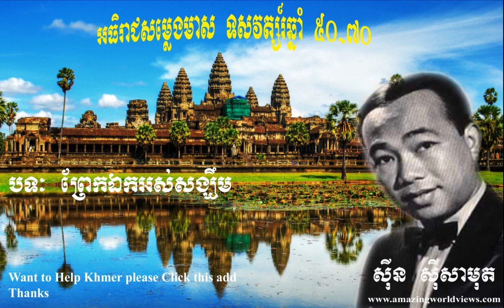Prek eng songkhem - ព្រែកឯកអស់សង្ឍឹម - Vol 1 - Sin Sisamuth - ស៊ីន ស៊ីសាមុត - Khmer old song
Prek eng songkhem - ព្រែកឯកអស់សង្ឍឹម
Sin Sisamuth - ស៊ីន ស៊ីសាមុត